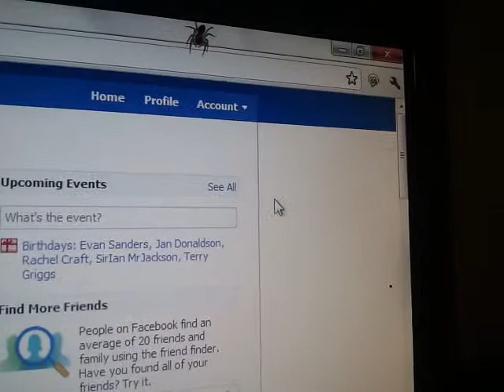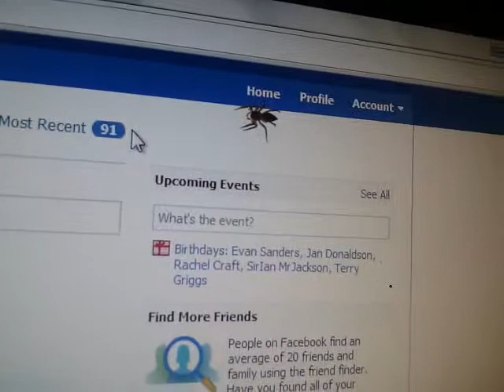Spider Vs Mouse.... Computer mouse.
Woke up and there was a spider on my screen, so I tried to fight it with a computer mouse. Lol. Enjoy.